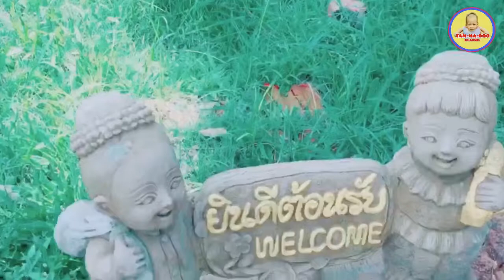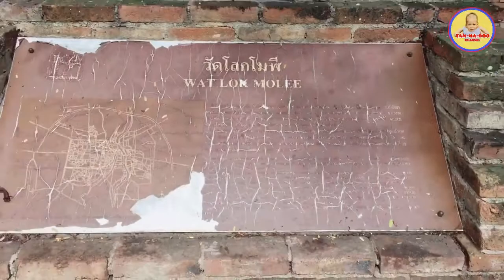ตามรอยละคร "กลิ่นกาสะลอง" ที่ วัดโลกโมฬี จ.เชียงใหม่ วัดนี้เคยร้างมากว่า 60 ปี EP.6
วัดโลกโมฬี ที่จังหวัดเชียงใหม่ ซึ่งทุกวันนี้เป็นวัดที่มีนักท่องเที่ยวจำนวนมากเข้ามาชมถ่ายภาพรวมถึงร่วมกิจกรรมต่างๆนาๆไม่ว่าจะเป็นกิจกิจกรรมปีใหม่เมืองของชาวล้านนา เทศกาลสงกรานต์และเทศกาลอื่นๆอีกมากมาย ซึ่งก่อนหน้านี้ในปีพ.ศ.2484 วัดนี้ได้ถูกตั้งเป็นวัดร้างมาก่อน จวบจนปี พ.ศ. 2544 ได้ยกเลิกการเป็นวัดร้างจนถึงปัจจุบันนี้ ทำให้วัดแห่งนี้เป็นจุดที่นักท่องเที่ยวและผู้คนสนใจรวมถึงในฉากละครกลิ่นกาสะลอง ได้มีการถ่ายทำที่วัดแห่งนี้ในฉากที่ อี่นายกาสะลอง และหมอทินกฤตได้มาจุดโคมยี่เป็งในวันปีใหม่เมือง ก่อนที่หมอทินกฤตจะหายตัวไป หากท่านผู้ชมท่านใดผ่านมาที่จังหวัดเชียงใหม่ก็สามารถแวะมาชมความสวยงามของวัดแห่งนี้ได้นะคะ